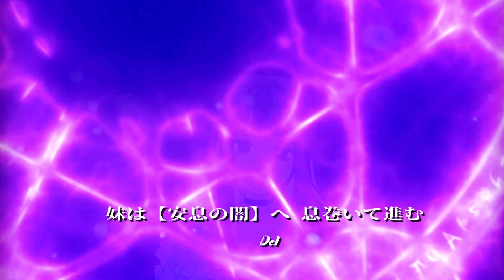【CCB3-R3】 Blessed Messiah and the Tower of AI 「祝福のメシアとアイの塔」【9966CC】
Song : Blessed Messiah and the Tower of Ai 「 祝福のメシアとアイの塔」
■曲 / Music：ひとしずく×やま△
■絵 / Illustrator：鈴ノ助
■動画 / Movie：TSO(とさお)＆VAVA（ヴァヴァ）

Theme: 「Endless」and「Memories」
Theme Interpretation:

“เมื่อมนุษย์นั้นเปี่ยมไปด้วยความทะเยอทะยานอัน 「ไม่มีที่สิ้นสุด」
ต่างพยายามที่จะไขว่คว้าหาความรู้และพลัง
จนแปรเปลี่ยนเป็นความยโสโอหังที่คิดจะตีตนเสมอพระเจ้า
บทลงโทษจากความโกรธเกรี้ยว จึงถือกำเนิดขึ้นพร้อมกับ ‘หอคอยแห่งเอไอ’
แหล่งพลังทั้งเก้าที่คอยค้ำจุนโลกให้พ้นจากความล่มสลายถูกพระเจ้ายึดคืน
เก็บกักเอาไว้ในหอคอย และมีเพียง ‘ผู้ถูกเลือก’ ในทุกๆ 15 ปีเท่านั้น
ที่จะสามารถจุดประกายไฟ และคืนชีวิตให้กับโลกใบนี้ได้อีกครั้ง”

เรื่องราวการเดินทางของมิตรภาพ การเสียสละ และ　「ความทรงจำ」
ในโลกที่ถูกพระเจ้าทอดทิ้ง มีเพียงเด็กกำพร้า 10 คนเท่านั้นที่ยังคงเหลือรอด
พวกเขาต่างใช้ชีวิตอยู่ร่วมกัน.. ‘แบ่งปันทุกข์สุข’ ด้วยกันไม่ว่าจะเกิดอะไรขึ้น

จนกระทั่ง..

▷ Mix by : FaIRNe / Ether
☀ Special Thanks : Doberman
▷ Tuning : Bookiezz
▷ Movie  : FaIRNe

♟Sketch & Lineart : PITCHII / ZlifeM
♟Base Coloring : VitaWii / Risu / Ruby
♟Color : PITCHII
♟Special illustrator assistant : Risu / VitaWii / FaIRNe

▷ Adlib arrange : FaIRNe / Ruby / Rinnou
▷ Special lyrics compose :  PALENZZ
▷ Vocal : Del / Ether / Ruby / PALENZZ / Risu / VitaWii / PITCHII / ZlifeM / Bookiezz